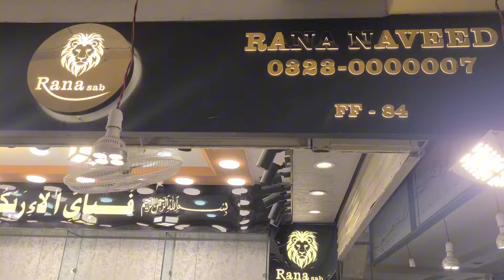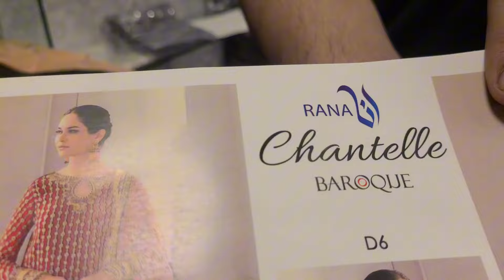***top trendy***affordable wedding dresses wholesale price/new auriga shopping mall lahore